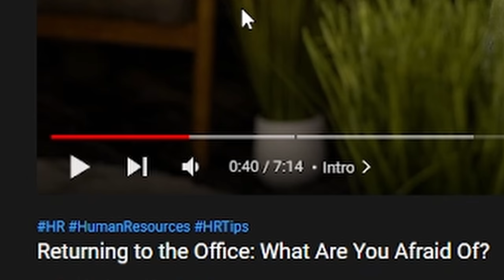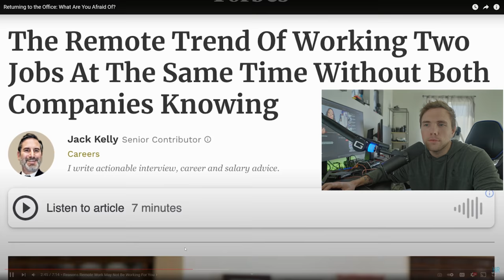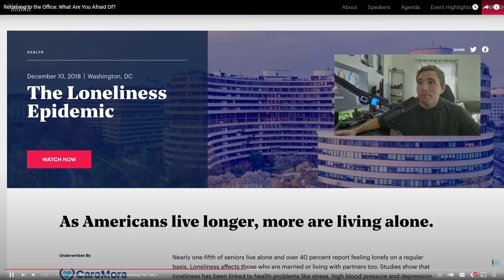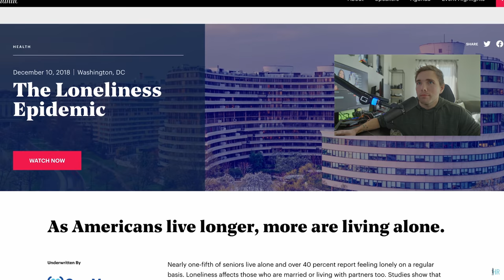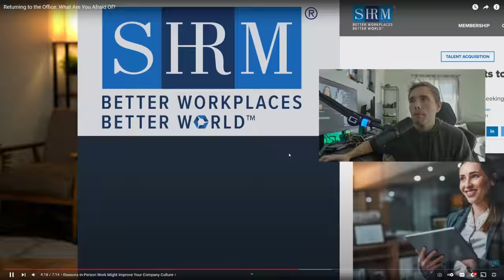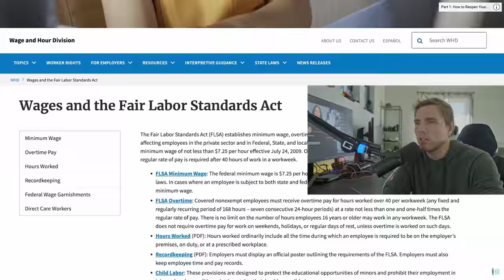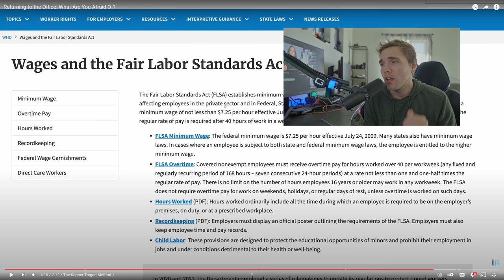HR VIDEO - "BACK TO THE OFFICE! WHAT ARE YOU AFRAID OF?!" | More TERRIBLE reasoning against WFH